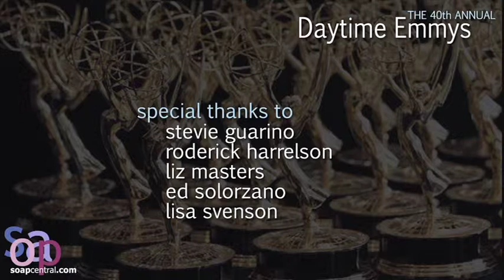2013 Daytime Emmys | Cady McClain, Sal Stowers, and Denyse Tontz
A Red Carpet interview with All My Children stars Cady McClain, Denyse Tontz, and Sal Stowers. Interview was conducted June 16, 2013 at the Beverly Hilton, site of the 40th Annual Daytime Emmys.